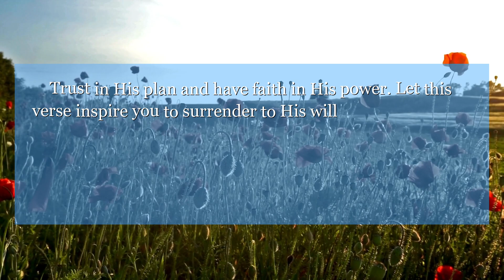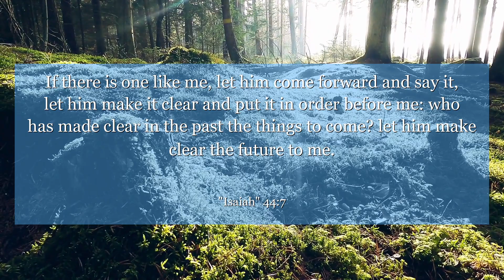Isaiah 44:7 If there is one like me, let him come forward and say it, let him make it clear and put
In Isaiah chapter 44:7, the verse reminds us that God is in control of all things. Trust in His plan and have faith in His power. Let this verse inspire you to surrender to His will and find peace in knowing that He is always with you.